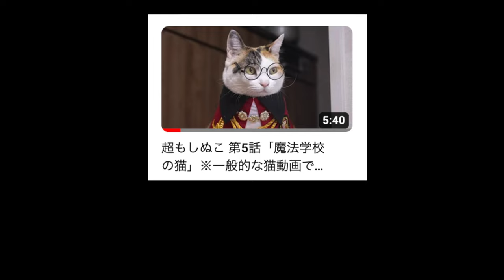超もしぬこ 第6話「運命の最後の試験」※一般的な猫動画ではありません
カリンバンドライブチケット2023年5月26日（金）開催、販売中！↓
いいね👍コメントよろしくお願いします！

moshinukoとは...